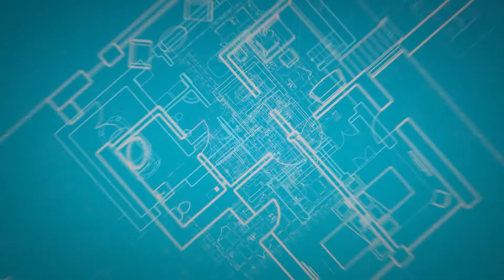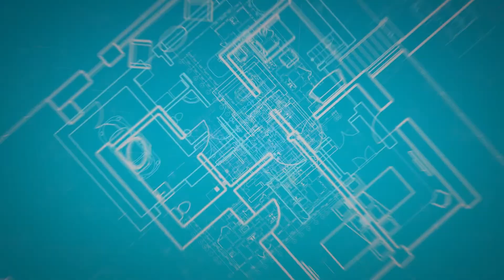Una reforma que sumó la planta alta con habitaciones, baños y sauna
El arquitecto Juan Martín Laurencigh nos muestra una reforma con ampliación de una vivienda de la década del 60. Se quitaron todos los tabiques internos que dividían la planta baja y se sumó la planta alta con el sector más privado.